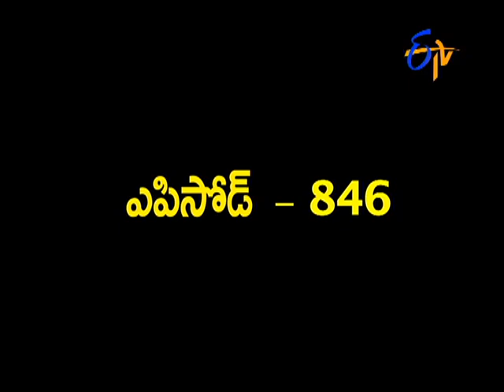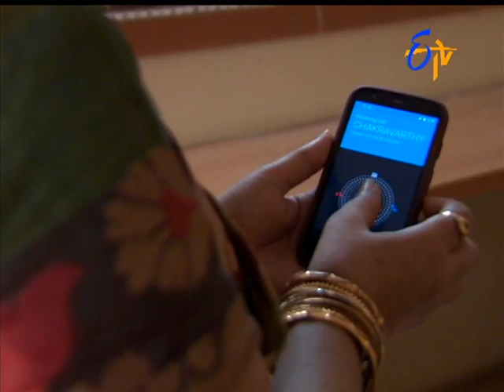Sikharam - శిఖరం - 25th May 2015 - Episode No 846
Sikharam - 25th May 2015 - Episode No 846

US returned Ishwar runs a village school. Being childless forms the bone of contention between him and his wife. Their life takes a turn when she asks him to marry a poor girl just to have a child.